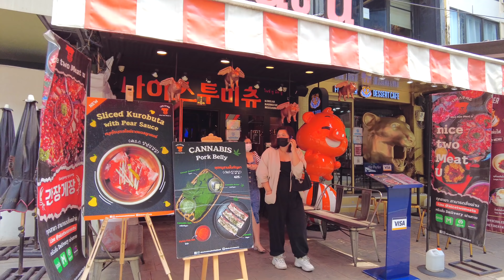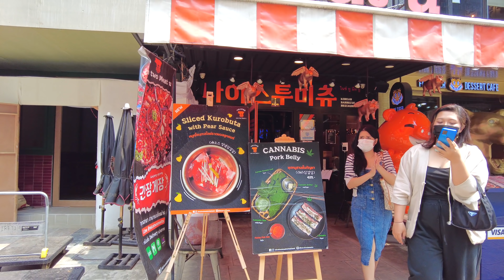BANGKOK,SIAM! Walk around on a lively weekend!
SIAM is a popular spot for many young people.
With the reopening of the event zone in October, more and more people are coming to shop.
The city is slowly coming back to life.

00:00 Start
01:29 MAP
01:41 BTS SIAM STATION
03:18 SIAM SQUARE ONE
10:04 EVENT ZONE(SIAM SQUARE ONE)
10:33 Street food zone
17:50 Shopping Zone
23:15 Siam Square Street
25:54 Cyber Market
35:17 Lido Connect
44:51 Rama1 Road
45:52 BTS SIAM STATION